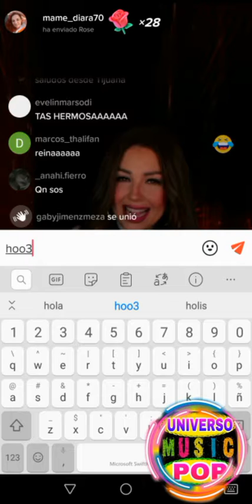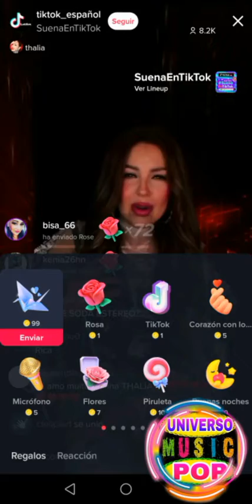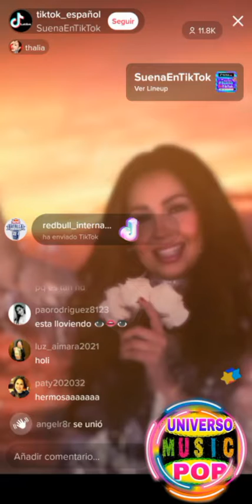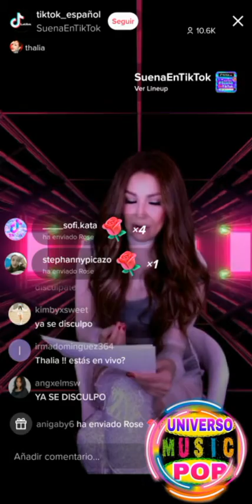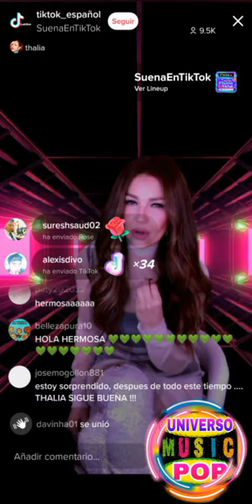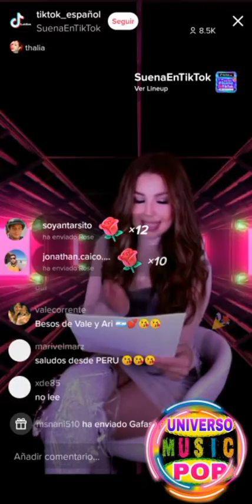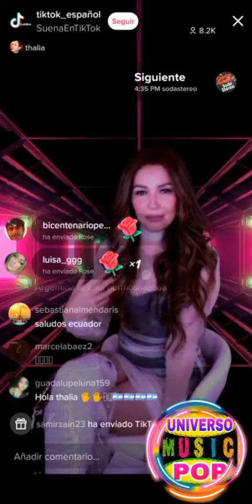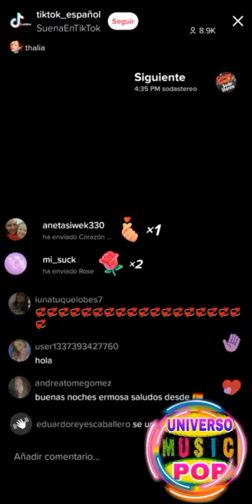THALIA EN EL FESTIVAL SUENA EN TIK TOK COMPLETO